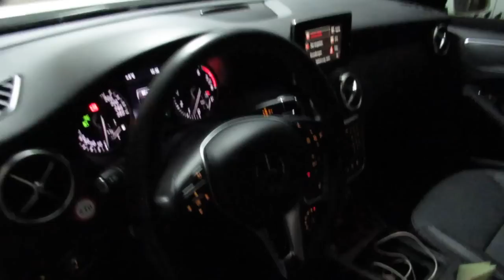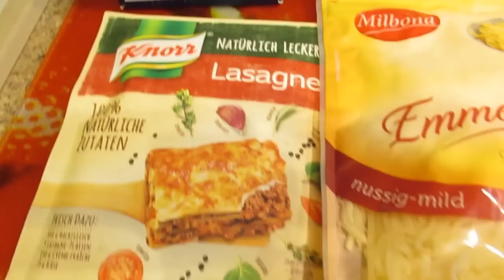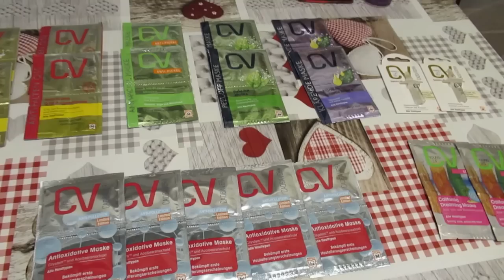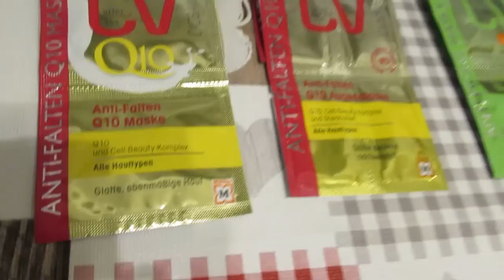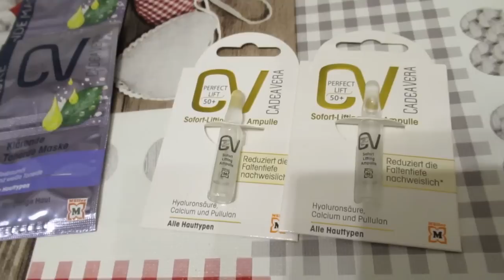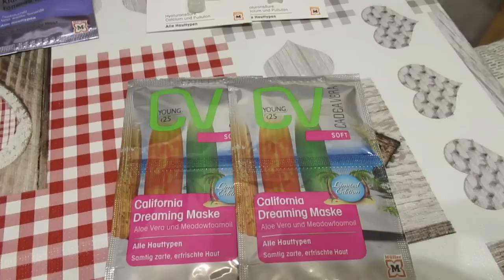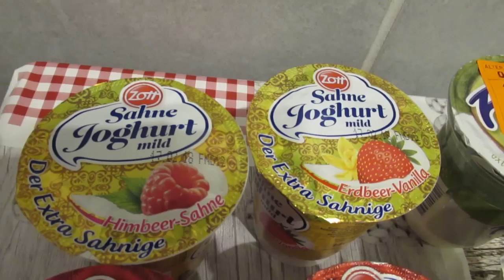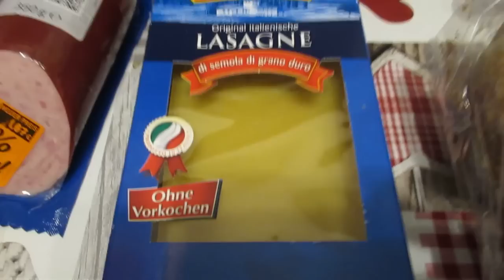ГЕРМАНИЯ/ДОЧЬ КУПИЛА МАШИНУ/ГОТОВИМ ЛАЗАНЬЮ/МАСКИ ИЗ MÜLLER